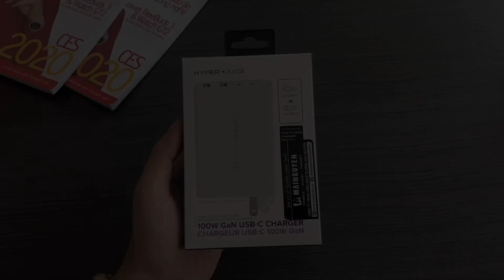[Unboxing] Siêu sạc nhà Hyper - 4 cổng sạc, công suất 100W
✿ HỆ THỐNG CỬA HÀNG CÔNG NGHỆ THUỘC MAI NGUYÊN
- Mai Nguyen Landmark 81, Tầng B1, B1-K9, Vincom Landmark 81 - ĐT: 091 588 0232